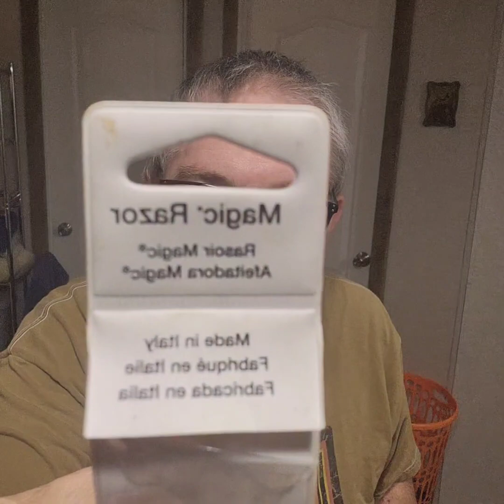The Deacon Trys and Pays for this one.. 🪒💈🩸💈🪒😢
Another The Deacon Shaves  YouTube video.

Buongiorno a tutti. It's Wednesday and that's Italian Shave day!!

Happy Wednesday All It's HUMP DAY ! We are halfway there. Well my friends over at @thecanadianmafia2512 declared he theme of the week is ShavingTechniqueWeek. Use something you normally don't. For example if you normally use a DE, use a Straightedge,shavette or SE.
Well, most of the time I'll try and take up a challenge. So I did. I used 2 razors , 1 i don't use alot the @Focus1915Milano R48 SE and 1 I have never used the Master Barber Magic Shavette .  Both are made in Italy. @BarberDave gave a warning about the shavette on one of his shows, but do I listen? NO ! So,

Let's open the books on this shave:
Pre-shave - Hot Shower with @vanyulay7032  Exfoliating Scrub
Razor(s) - @Focus1915Milano R48 and The Master Barber Magic Razor Shavette Bothe with .5 DE Personna
Alum Block - Osma
Bowl - The Deacon's Prototype 2.0
Brush - The Goodfellas Smile Wild HOg
Soap /Splash - @saponificovaresino7936 70th Anniversary
Cologne - @BarrettFragrancesOfficial Pool Time

Here's some notes: I should have listened to Dave.. This shavette can bit without warning. AND IT DID !! I made myself a promise to try to get 1 pass with it. Well, I got a little less. I even caught my ear !!
Well Saponifico Varesino has instructions for building a lather. And beleive it or not I actually followed them. I got a really good lather.
The Magic was doing a good job until it started to live up to its reputation.  I applied some alum, then the nick stick. I guess this one will require some additional practice.  Switching to the Focus, this cleaned up and did a fine job with a DFS after 2 passes and a little cleanup.
The scent of the splash is a citrus/aquatic/green/musky. Almost what I imagine the coasts of Italy to be .

Barrett's Pool Time scent matched that of the soap and splash perfectly giveing a great ending to this shave.

Well That's all for today.I hope to see you on Friday for a whoknowswhat shave. I think I will need a little "Tranquillity" after this week !

Be Good To yourselves  and each other !
"If shaving isn't one of the most invigorating parts of you day, then your doing it wrong"
Ambassador Links

Supply.co/thedeaconshaves
 THEDEACONSHAVES

Use code TheDeacon to receive 100 Free blades with the purchase of the razor

The Mecca of Wet Shaving ; Pastures Pharmacy in NYC
Save 5% on you purchase !!!

OSMA Alum Stick
Magic Razor

Enter my code THEDEACONSHAVES during checkout as a discount code (open the shopping cart, under the order total, look for the blue link "Redeem your code"); this supports my channel and helps bring in new shave gear to review for you! Thank you for your support!

The Wet Shaving Store is an online wet shaving shop located on the west coast. They offer a curated selection of artisan and staple wet shaving products! Check them out and use my code when placing an order!

Especially for those in the EU , but USA users are welcome - Rasiogoodfellas !!

Friends of the channel:
youtu.be/   @BetterEveryShave
youtu.be/   @theluxuryshavinghobbyist
youtu.be/   @SILKYSMOOTHSHAVES
youtu.be/   @SinatraLennon
youtu.be/   @JMac.
youtu.be/  @ThecrosseyedTexan
youtu.be/  @BarberDave
youtu.be/  @billm.2677
youtu.be/  @bowtiern8292
youtu.be/  @LongIslandShaving
youtu.be/  @dougiesshavin1627
youtu.be/  @TheBarbershopDuet
youtu.be/  @hoffmansshavingcompany1849 ​